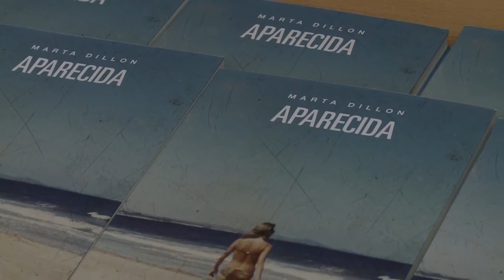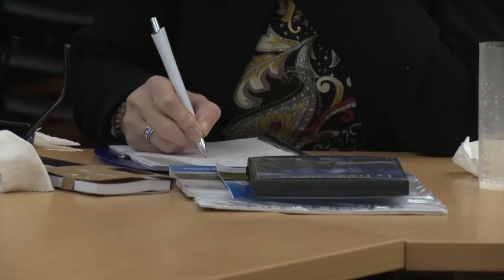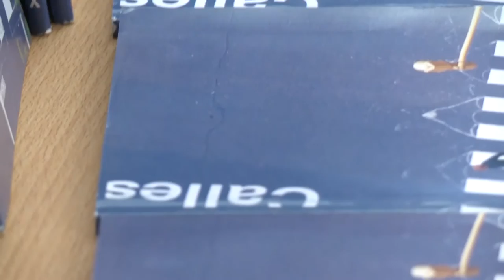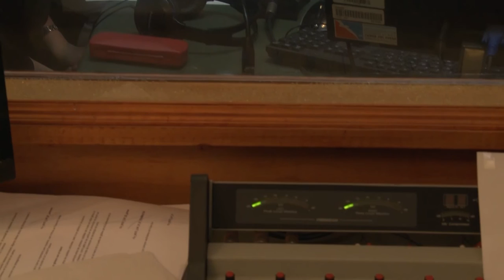Noticias UNAJ - Semanal 39 - Del 13 al 21 de junio de 2016